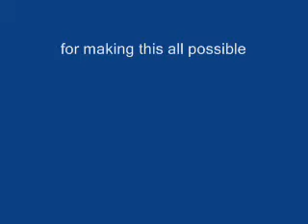Narration Act I